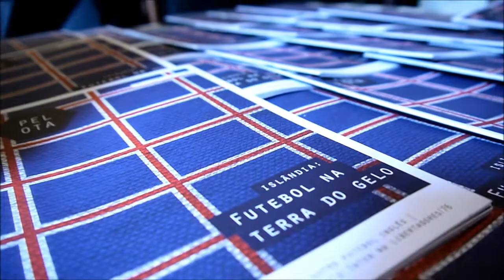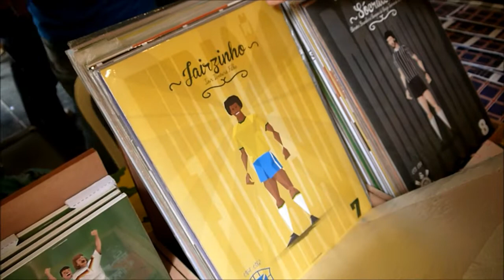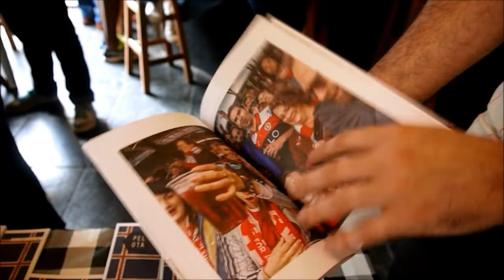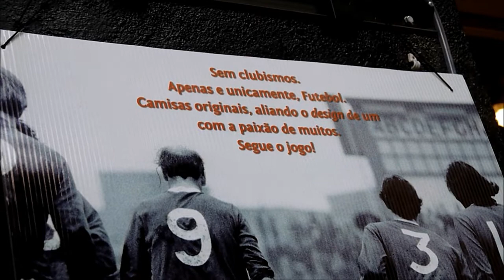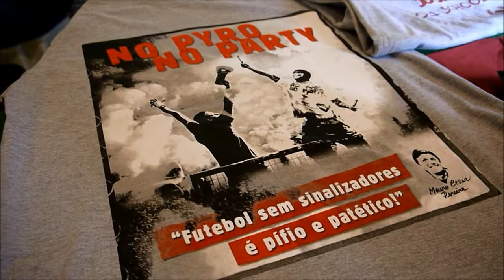Mais que Futebol - resistência contra o futebol moderno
Confira a matéria sobre o encontro de resistência contra o futebol moderno que aconteceu na Arquibancada Botões Clássicos.

PARTICIPANTES:
Bola Véia "Futebol, Música e Gastronomia"
Arquibancada Botões Clássicos
Camisa 14
Casual Football
Drible Old School
Futegraph
Futzera
Minas De Estádio
Revista Pelota
studiomarrom